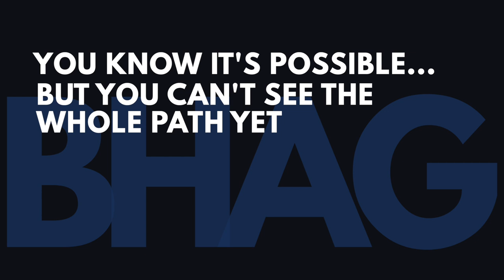What’s Your Big Hairy Audacious Goal? (& Why Your BHAG Might Not Be Big Enough)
When it comes to goal setting, are you being bold enough? What’s your big hairy audacious goal (B.H.A.G.)?

A B.H.A.G. can set your business up for greatness, but you might be defining it incorrectly. It should be something that takes your company 10 to 25 years to achieve; it’s something that you know is possible, but for which there’s no obvious path.

Most of the time, when I ask a business owner about their big hairy audacious goal, they describe a one-to-five year goal. That's good for keeping clarity and short-term momentum within the team, but it's not the path to true greatness. Goal setting should include a truly daring objective.

Putting a man on the moon, a world without cancer -- these were audacious goals. People didn't yet see the path to achieving them when they were set. A B.H.A.G. challenges your company to be great.

And everything that it takes to get there leads to positive byproducts: more revenue, more profits, and achievements in the form of short-term goals and impacts. The B.H.A.G. itself shouldn't be profits or revenue, because most of your employees don't get excited about that; but these should happen along the way.

Your B.H.A.G. should be purpose-driven, and exciting enough to drive the business forward. When goal setting, don’t be afraid to make your big hairy audacious goal something that seems unthinkable. Once you set your sights on it, you’ll find that each year you come closer and closer to making it a reality.

Karie Kaufmann
3111 Camino del Rio N STE 101, San Diego, CA 92108